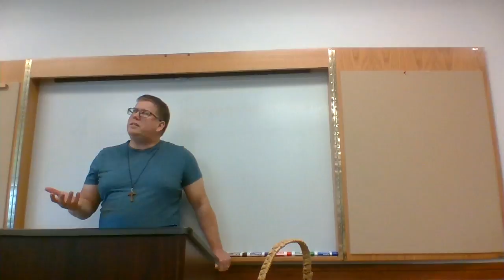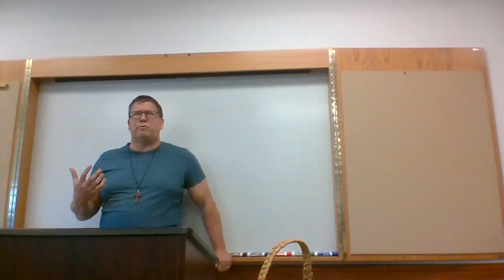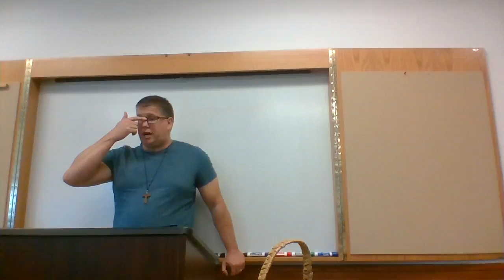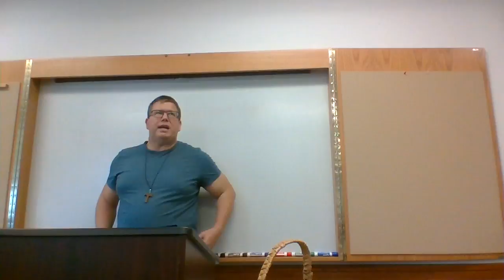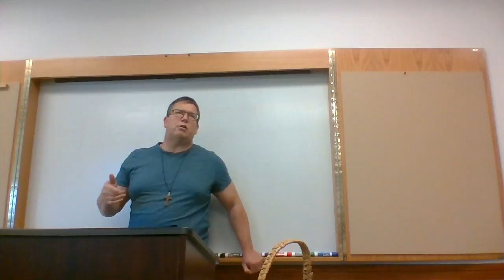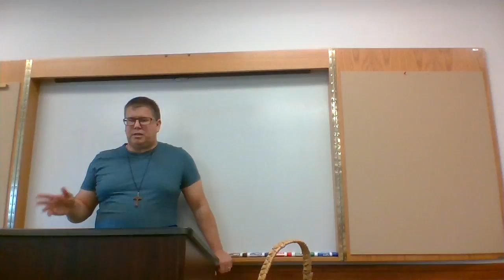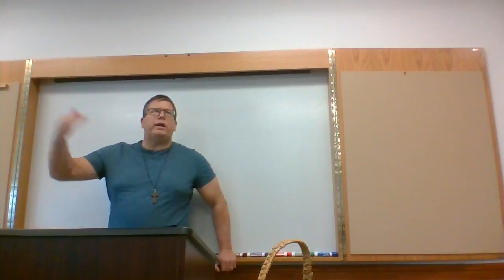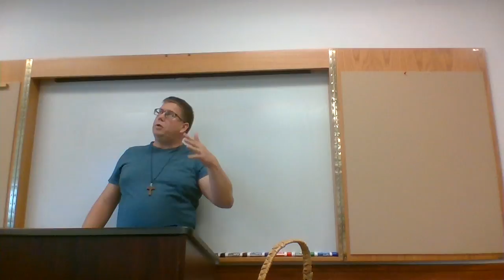Psalms 101 W2P3